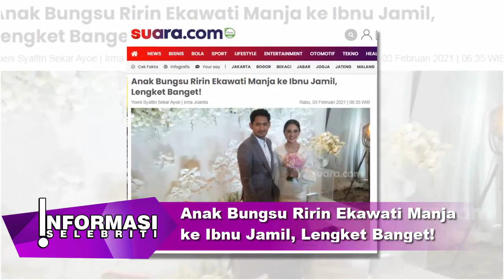Anak Bungsu Ririn Ekawati Manja ke Ibnu Jamil, Lengket Banget!